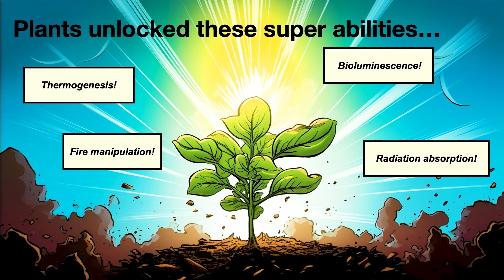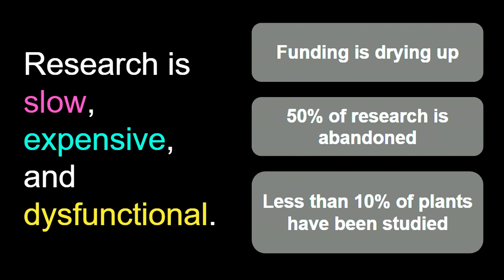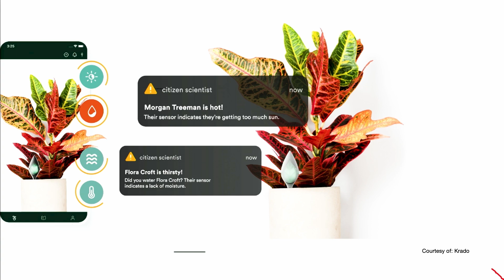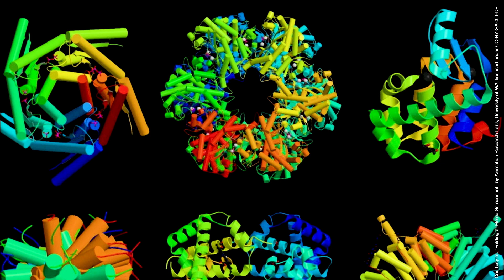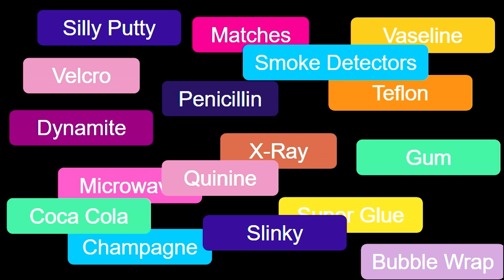How your backyard can change science | Eric Lo | TEDxSaltLakeCity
Plants have been instrumental in some of our greatest discoveries, but of the 400,000 plant species on Earth, less than 10% have been studied. So why aren’t we utilizing plants more? Eric Lo breaks down the reason why research can be difficult – and how you can help unlock the superpower each plant offers from your own backyard.  Eric Lo is a serial entrepreneur driven by making things better. Having experience in molecular biology, biotechnology, software engineering, agriculture, and audio media production, Eric uses his experiences from each field to develop creative solutions in disrupting and pushing forward possibilities. This talk was given at a TEDx event using the TED conference format but independently organized by a local community.